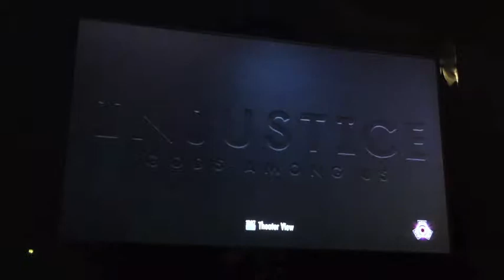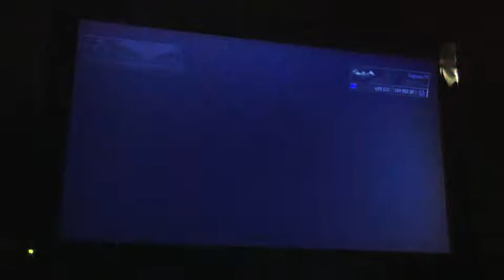MGC Fight Night Injustice 082113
MGC Fight Night
Injustice: Gods Among Us
08/21/13